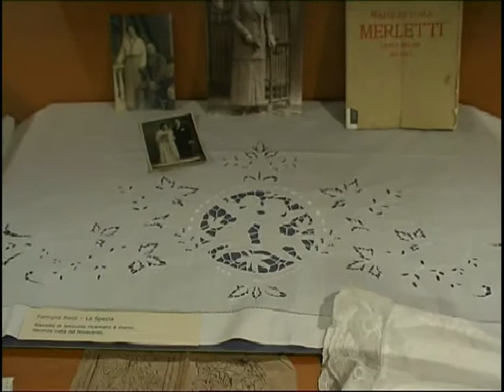«Trame sottili» L'arte del ricamo nelle raccolte museali e nei corredi delle famiglie spezzine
Trame sottili. L'arte del ricamo nelle raccolte museali e nei corredi delle famiglie spezzine. Una mostra dedicata all'arte antica del ricamo (e del merletto) e a quell'universo femminile che nei secoli, ha prodotto silenziosamente, con la sapienza delle mani e la sensibilità del cuore, capolavori di filo che ancora si ammirano per la perizia, l'abilità e il gusto.